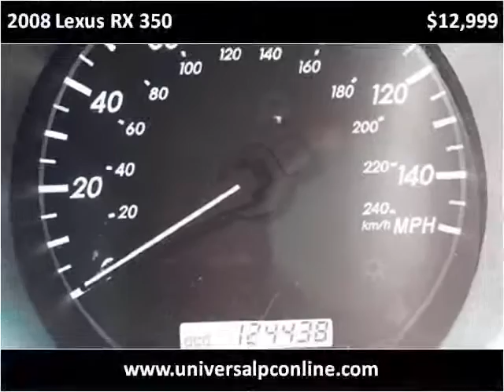2008 Lexus RX 350 Used Cars Plant City FL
This 2008 Lexus RX 350 is available from Universal Auto Sales.